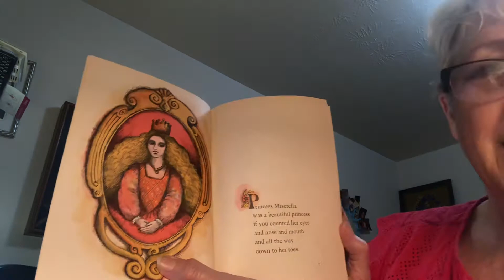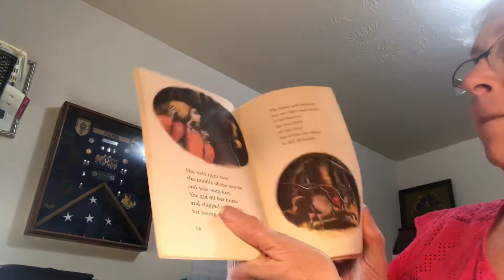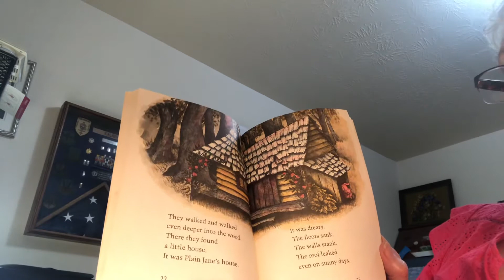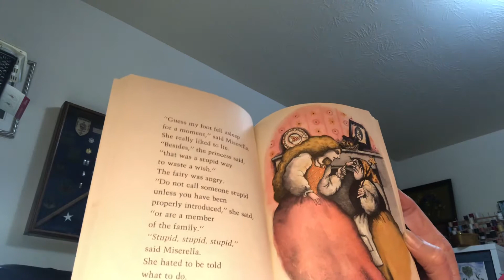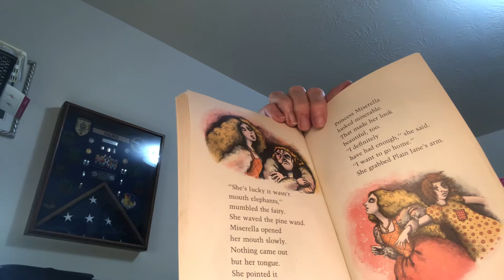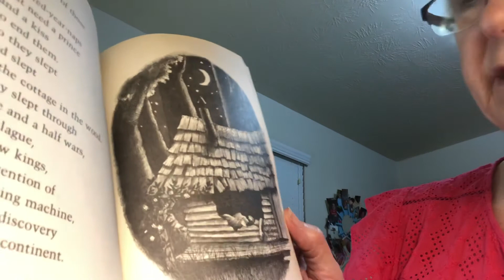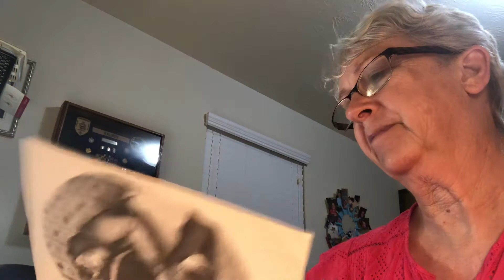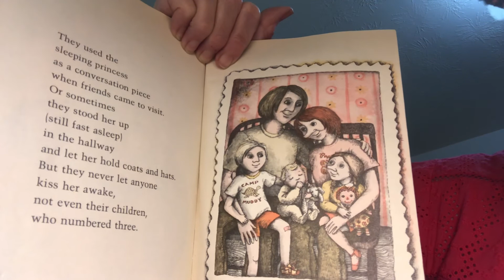Sleeping Ugly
Reading to the grands